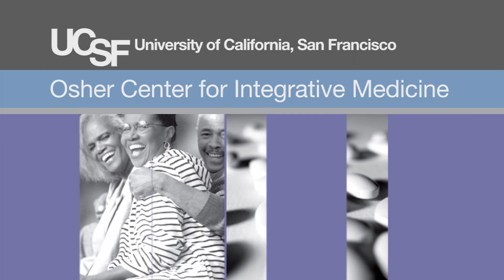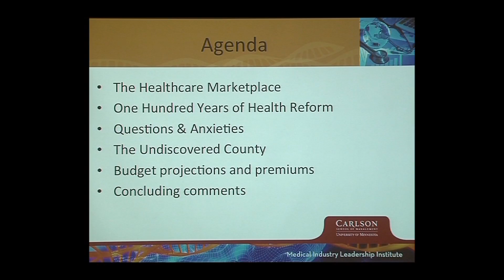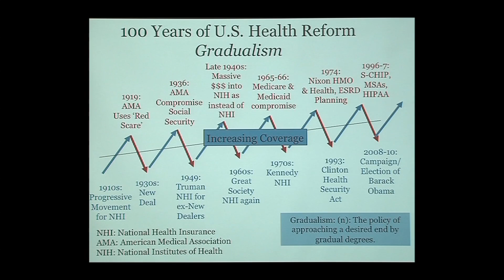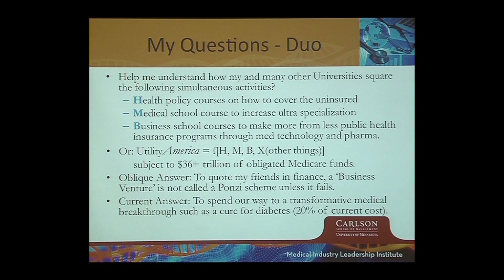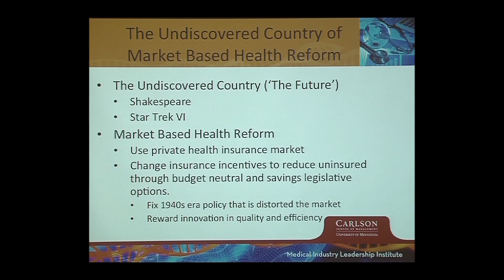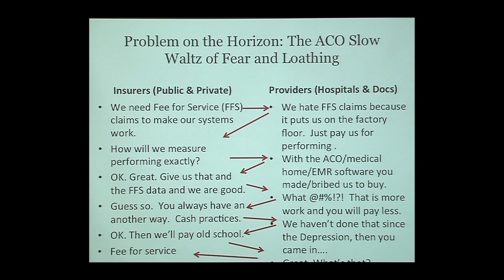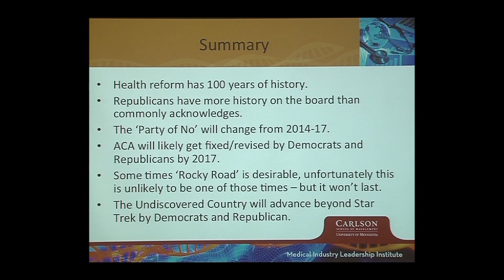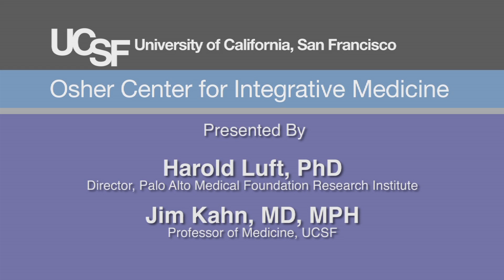The Roads (Not Taken) to Reform: Alternatives to the Affordable Care Act (ACA)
Harold Luft, Jim Kahn and Stephen Parente explore how we got the the Affordable Care Act and where we go from here. They look at one hundred years of health reform, the healthcare marketplace and the future of the ACA, Edward Yelin moderates the discussion. Recorded on 02/13/2014. Series: "UCSF Osher Center for Integrative Medicine presents Mini Medical School for the Public" [5/2014] [Public Affairs] [Health and Medicine] [Show ID: 27900]